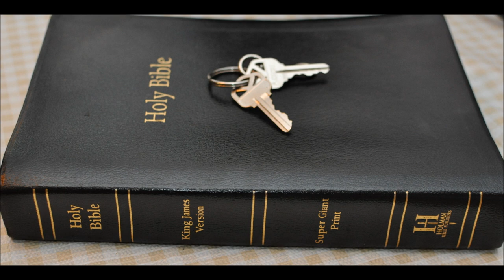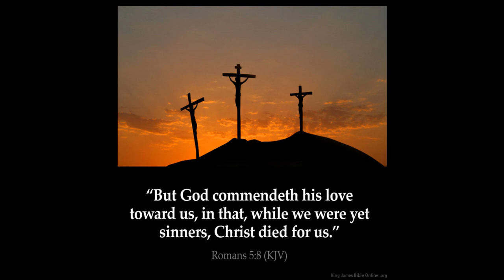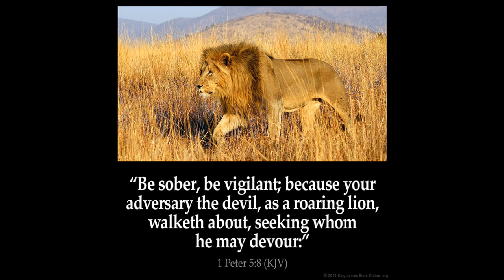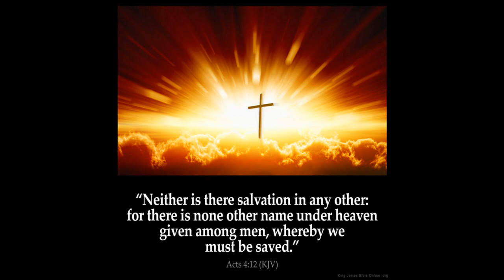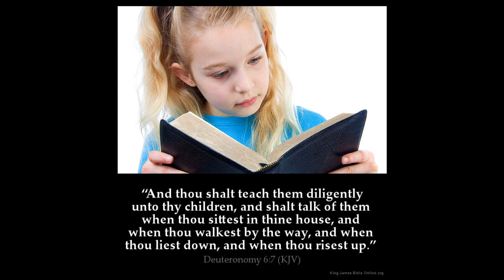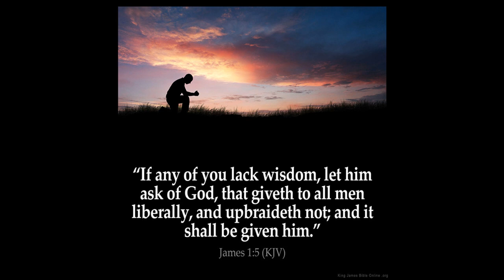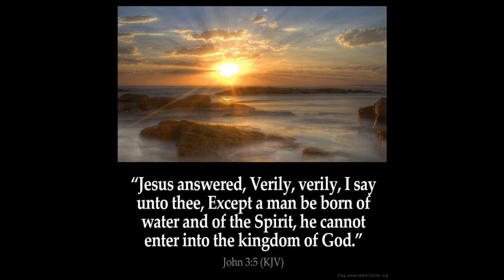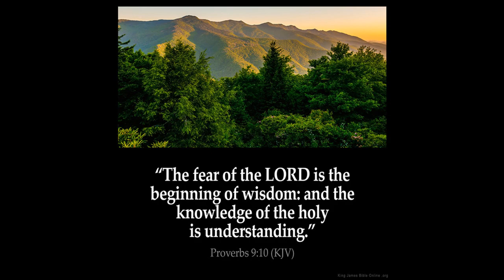Isaiah 45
1 Thus saith the LORD to his anointed, to Cyrus, whose right hand I have holden, to subdue nations before him; and I will loose the loins of kings, to open before him the two leaved gates; and the gates shall not be shut;

2 I will go before thee, and make the crooked places straight: I will break in pieces the gates of brass, and cut in sunder the bars of iron:

3 And I will give thee the treasures of darkness, and hidden riches of secret places, that thou mayest know that I, the LORD, which call thee by thy name, am the God of Israel.

4 For Jacob my servant's sake, and Israel mine elect, I have even called thee by thy name: I have surnamed thee, though thou hast not known me.

5 I am the LORD, and there is none else, there is no God beside me: I girded thee, though thou hast not known me:

6 That they may know from the rising of the sun, and from the west, that there is none beside me. I am the LORD, and there is none else.

7 I form the light, and create darkness: I make peace, and create evil: I the LORD do all these things.

8 Drop down, ye heavens, from above, and let the skies pour down righteousness: let the earth open, and let them bring forth salvation, and let righteousness spring up together; I the LORD have created it.

9 Woe unto him that striveth with his Maker! Let the potsherd strive with the potsherds of the earth. Shall the clay say to him that fashioneth it, What makest thou? or thy work, He hath no hands?